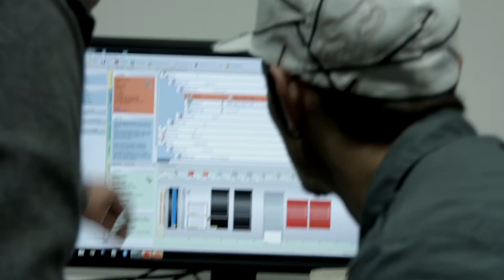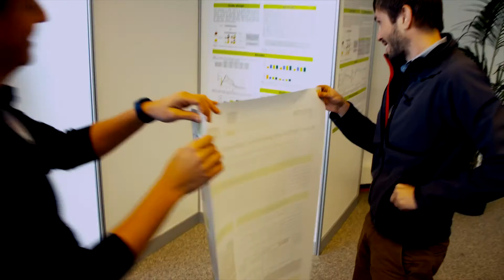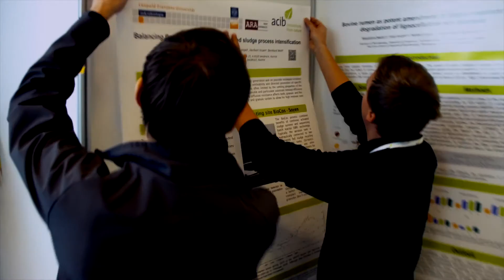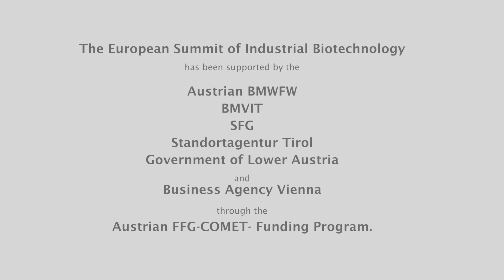ESIB 2016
You are active in industrial biotechnology and you are looking for something special? You always thought of an event that not only covers science but also deals with industrial needs and hopes, economic demands, funding resources or political aspirations and still leaves space for networking and recreation? The European Summit of Industrial Biotechnology (esib) is the European communication platform for industrial biotechnology.